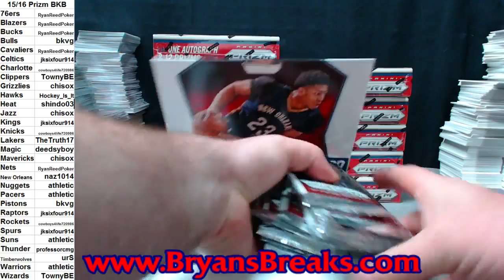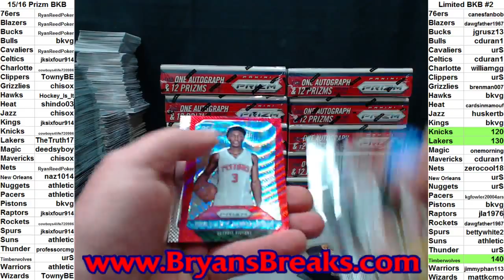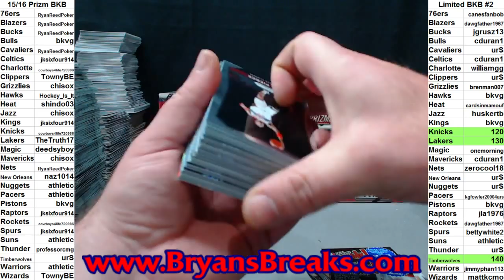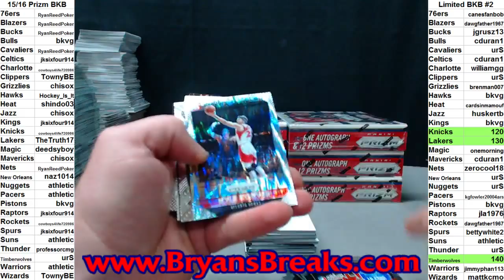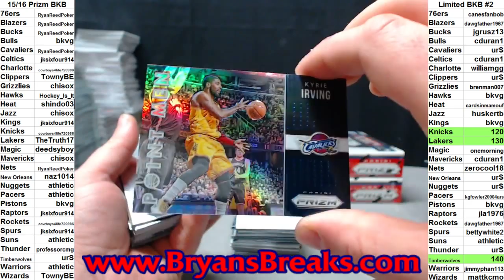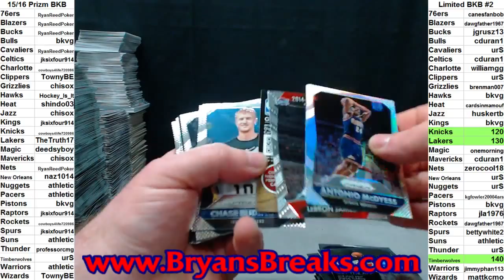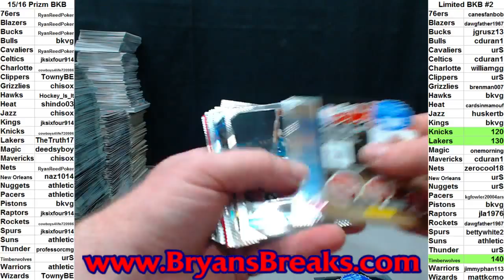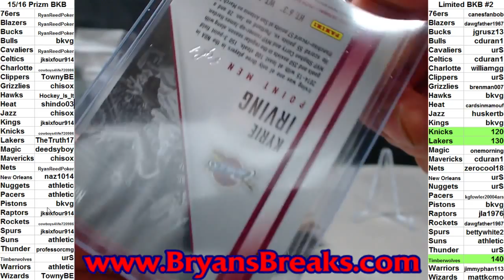2015/16 Prizm Basketball Case